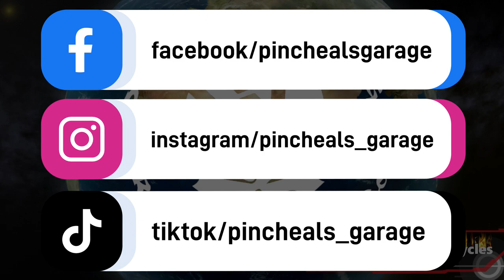Sunday Ride Down Palomar Mountain with Friends - Hunter 350